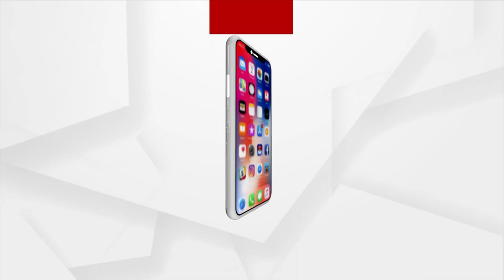Vishwa Jagannath Sankirtan Mahostav Starts In Delhi